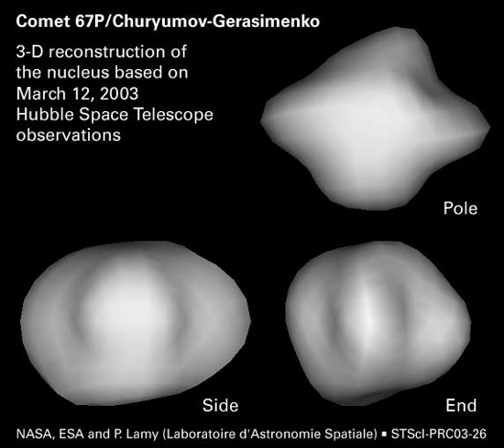List of asteroid close approaches to Earth in 2014 | Wikipedia audio article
00:00:08 1 Timeline of known close approaches less than one lunar distance from Earth in 2014
00:02:54 1.1 Notes
00:03:02 2 Timeline of close approaches less than one Lunar distance from the Moon in 2014
00:04:23 2.1 Notes
00:04:31 3 Additional examples
00:08:41 4 See also

- Socrates

SUMMARY
Below is the list of asteroid close approaches to Earth in 2014.